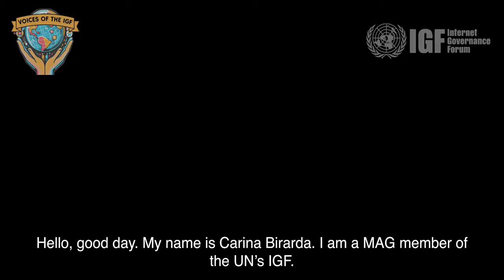Carina Birarda - "Voices of the IGF"